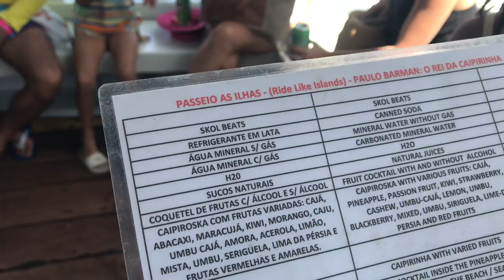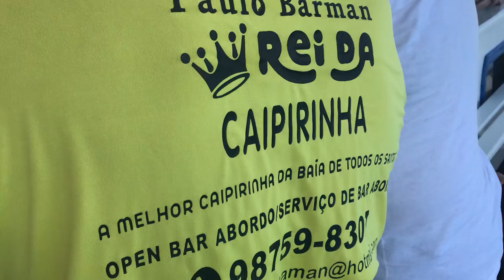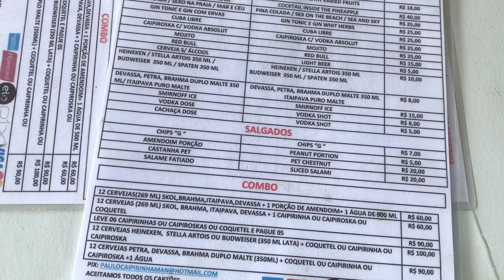Ilha de frades em Salvador da Bahia